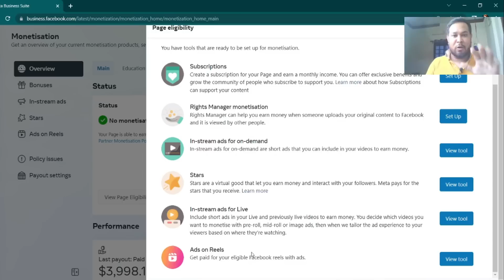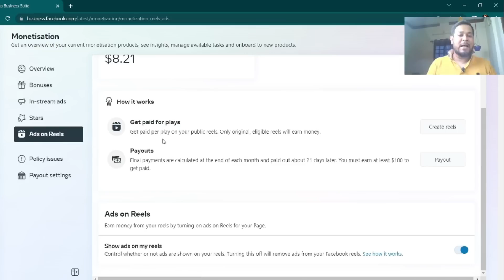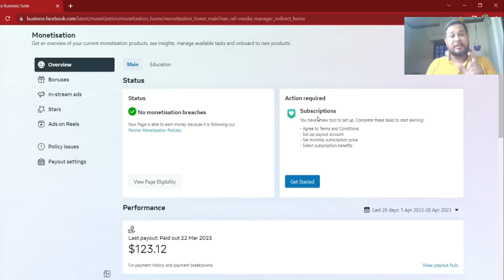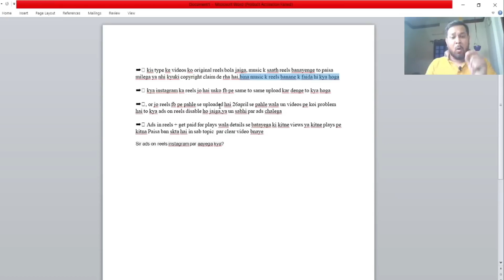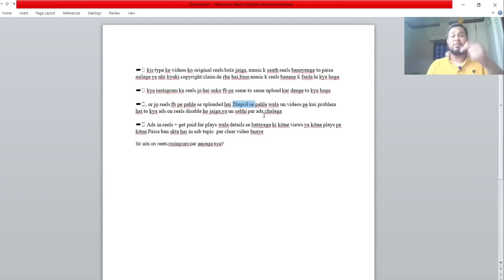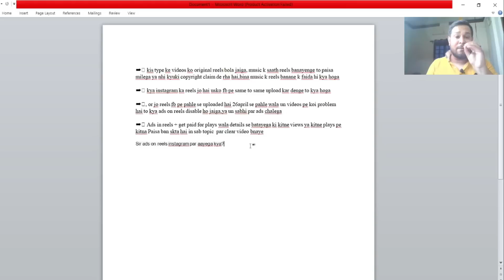Facebook New Update | Ads on Reels Facebook | Facebook Reels Monetization | Ads on Reels Update 2023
Facebook New Update | Ads on Reels Facebook | Facebook Reels Monetization | Ads on Reels Update 2023 // Full details about facebook ads on reels update 2023!

➡️ kis type ke videos ko original reels bola jaiga, music k saath reels banayenge to paisa milega ya nhi kyuki copyright claim de rha hai,bina music k reels banane k faida hi kya hoga

➡️ kya instagram ka reels jo hai usko fb pe same to same upload kar denge to kya hoga

➡️, or jo reels fb pe pahle se uploaded hai 26april se pahle wala un videos pe koi problem hai to kya ads on reels disable ho jaiga,ya un sabhi par ads chalega

➡️ Ads in reels + get paid for plays wala details se batayega ki kitne views ya kitne plays pe kitna Paisa ban skta hai in sab topic  par clear video bnaye

Sir ads on reels instagram par aayega kya?